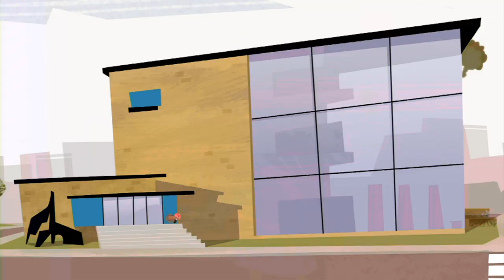Episode 48 | Grossology | KEEP IT WEIRD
EPISODE 48 - Pinkeye’s Revenge – Part 2

With Abby a prisoner, her evil clone working an inside job at the Bureau of Grossology and Ty and Lab Rat off the team, Lance Boil looks unstoppable!  Now there’s only one person that can save the day . . . Roger Pinkeye himself!  Uh oh!